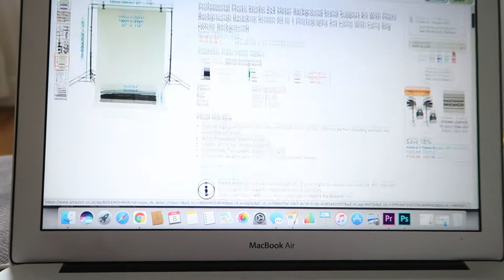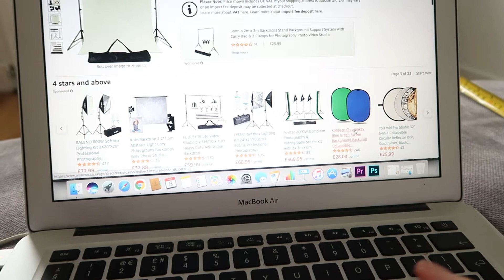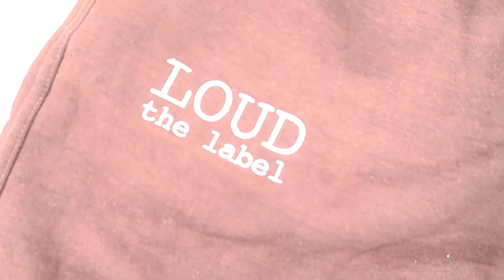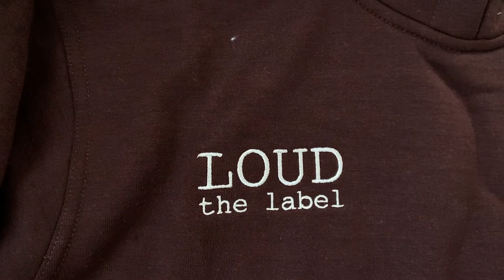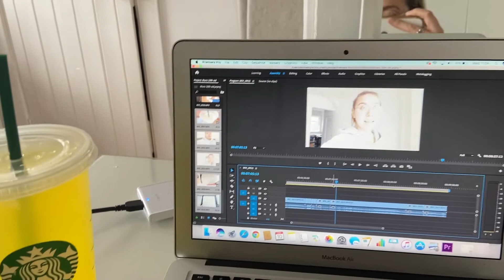Vlog: Samples for new Loud collection arrived, chill at home with us